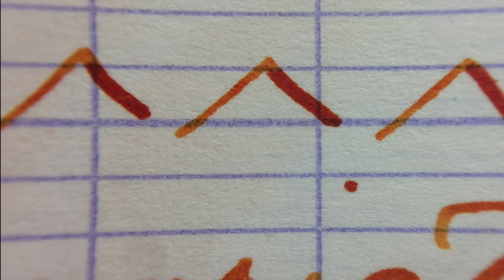Newbie Nib Grinding: Goulet F nib to 0.5mm "stub"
To be honest, my handwriting style and the angles at which I like to hold/rotate the nib tend to mute the line variation from stubs and italic nibs. However, I still enjoy these nibs because I find they lay the ink down in a way that enhances shading and tone variation more than round nibs do. The more common flat-edged nibs, though, tend to uglify my handwriting because they're too broad for the way I form my letters. And, while I love doing legit broad edged calligraphy with dip pens, I prefer a smooth and forgiving writing experience when I'm just doing normal longhand writing.

As a result, I've been experimenting with producing fine stub grinds on my own. I haven't decided yet whether the end result is worth the efforts, but I'm having fun playing with it!

PEN:
Opus 88 Koloro Demonstrator customized with a clear feed from Flexible Nib Factory

INK:
Noodler's Habanero

NIB:
Goulet Pens F nib

All of my videos are non-commercial, uncompensated musings. If I seem eager to link to vendors and brands, it's because the fountain pen world is a niche industry, and I want to support people and companies that have made products and provided services I enjoy.